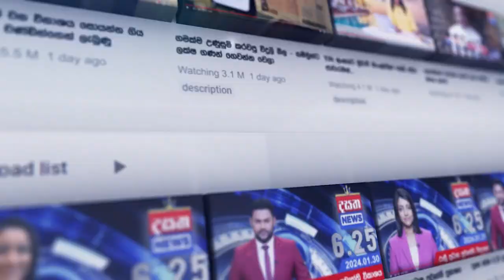බසයෙන් ඇවිත් බසයක් දුන්නු සජිත්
මේ රූප රාමු එළියට ගියගමන්
මට ගහන්න පටන් ගන්නවා බස් මෑන් කියලා"DasathaNews

📺 Dialog TV: Channel No 20
📺 Freesat: Channel No 17
📺 PEO TV: Channel No 16